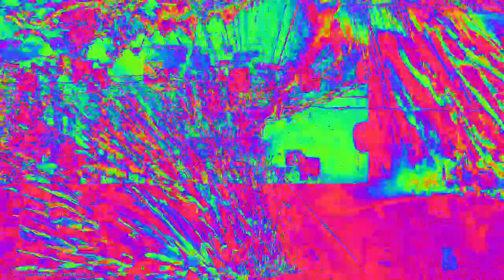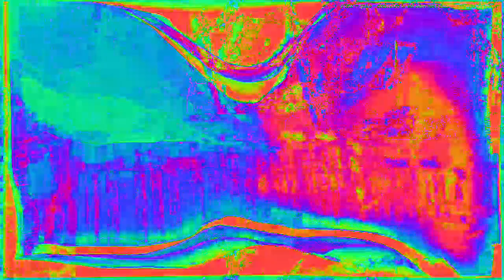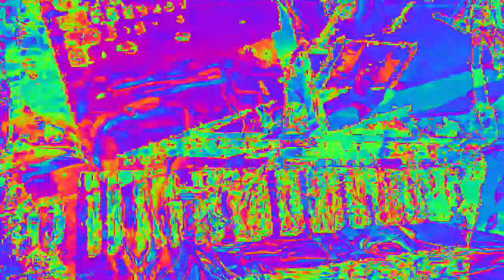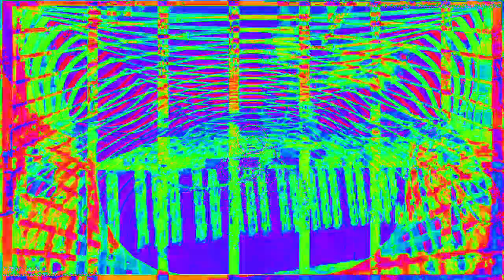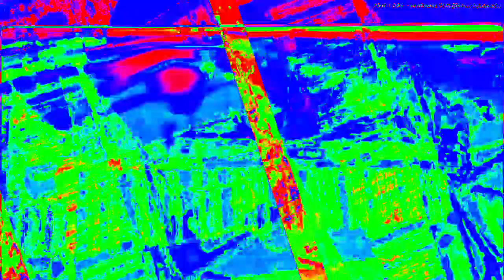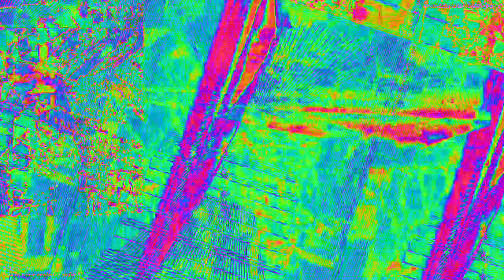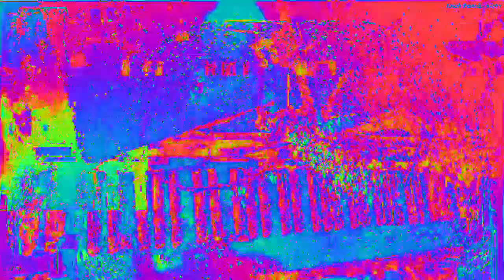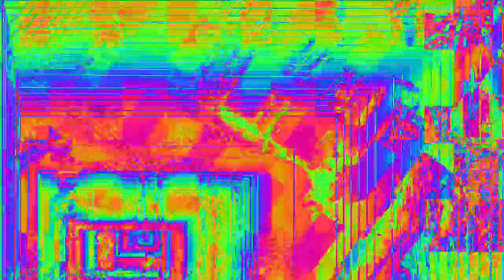Movie 23 02 06 11h39m49s 33:33 video mixes with new audio levels changing parameter settings